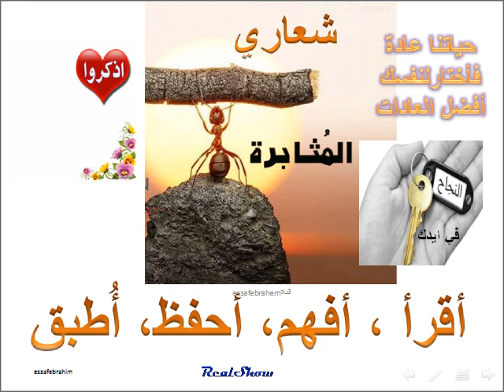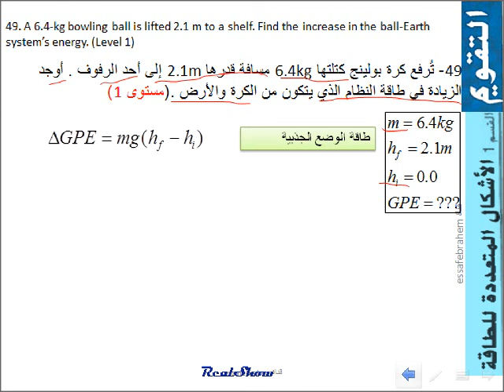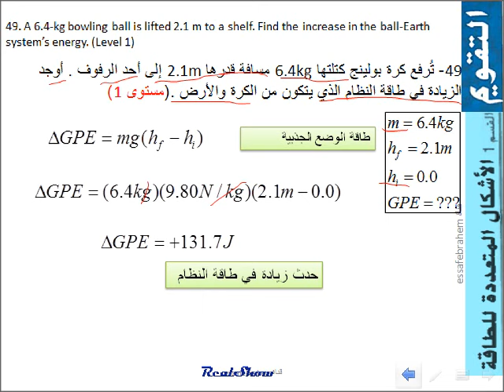فيزياء مسائل التقويم الأشكال المتعددة للطاقة 49 -11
مدونتي لفيزياء عاشر وحادي عشرب وثاني عشر للمنهج الجديد

الوحدة 11 الطاقة وحفظها energy saving
 . مسائل التقويم على الأشكال المتعددة للطاقة
49- تُرفع كرة بولينج كتلتها 6.4kg مسافة قدرها 2.1m إلى أحد الرفوف . أوجد الزيادة في طاقة النظام الذي يتكون من الكرة والأرض .(مستوى 1)
49. A 6.4-kg bowling ball is lifted 2.1 m to a shelf. Find the increase in the ball-Earth system’s energy. (Level 1)